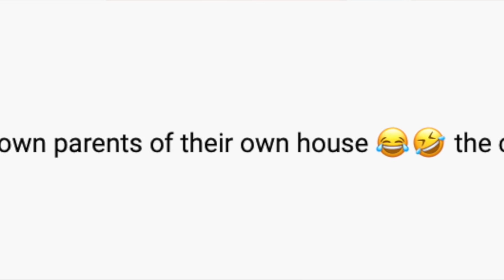TRYING ON OUTFITS WITH LOUIE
THANK YOU FOR ALL THE LOVE!!! THANK YOU FOR LAUGHING WITH US LOL! WE LOVE YOU SO MUCH!! HOPEFULLY YOU GUY CAN ENJOYY US TRYING ON OUTFITS ! ALL FUN AND JOKES BABES! WHAT SHOULD WE FILM NEXT ?